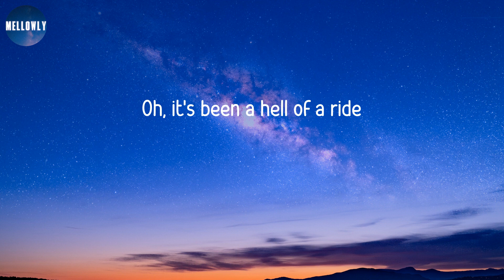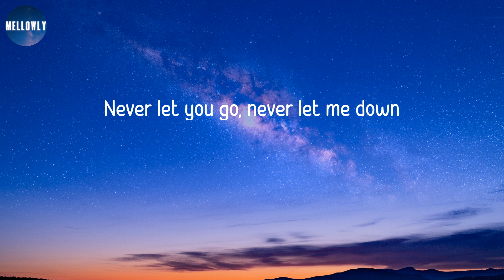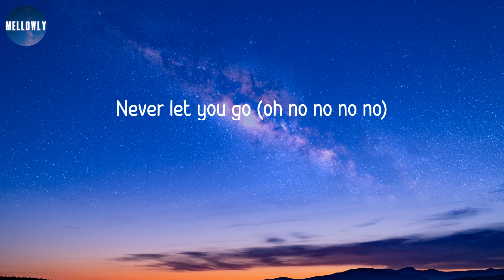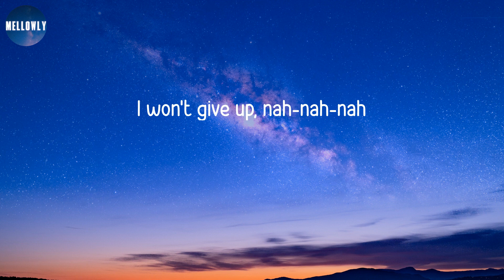𝘿𝙅 𝙎𝙣𝙖𝙠𝙚 - 𝙇𝙚𝙩 𝙈𝙚 𝙇𝙤𝙫𝙚 𝙔𝙤𝙪 (𝙇𝙮𝙧𝙞𝙘𝙨)